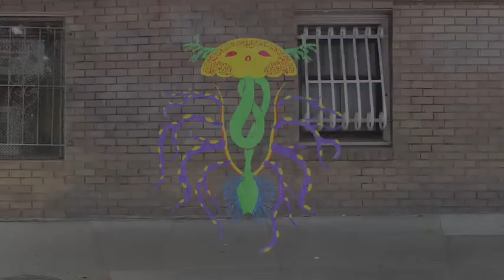Zebratron's Popular Operators - The Pizza Stranger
A pizza stranger premonition triggers a cross dimensional power transfer. Episode #3 of Zebratron's Popular Operators series. Produced by ZFA Works / Zebratron.com